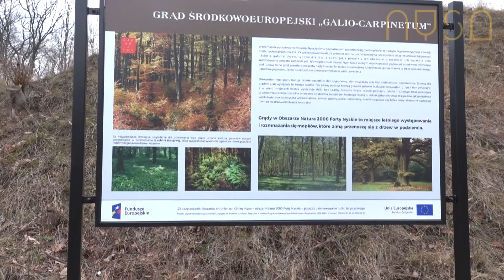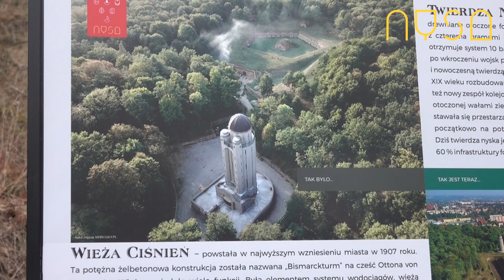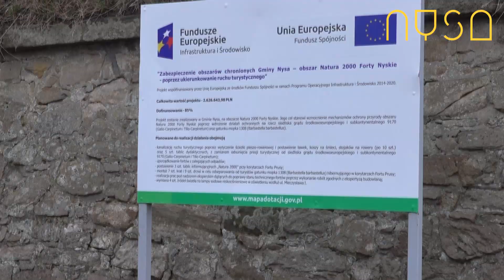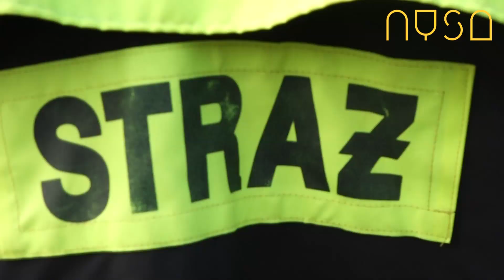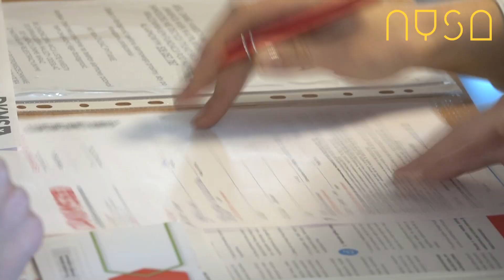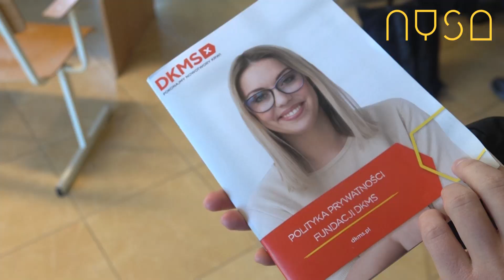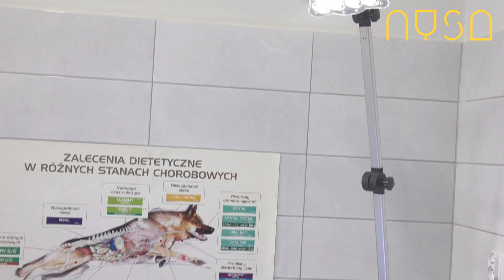Nyska Kronika Filmowa - odc. 214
Fort Prusy dostał drugie życie, a turyści chętnie odwiedzają zmodernizowany obiekt. Dziś w kronice powiemy też o balonowym show w NDK, ambulatorium w schronisku dla zwierząt i noworocznej zbiórce krwi.